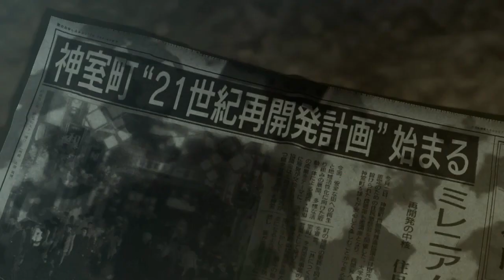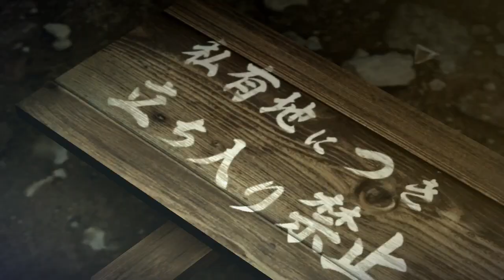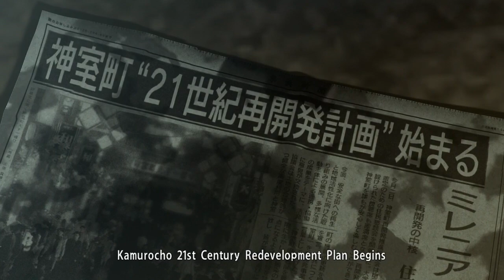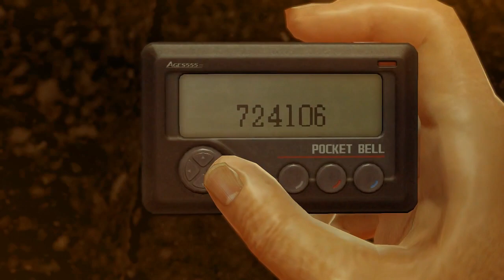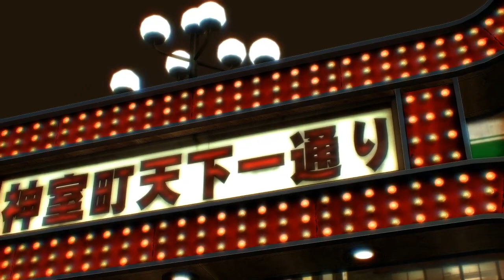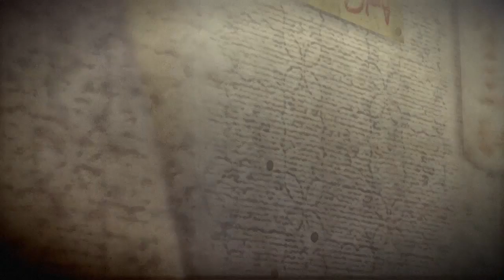Vince Plays - Yakuza 0 (Part 1)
Part 1 of the Yakuza 0 playthrough.